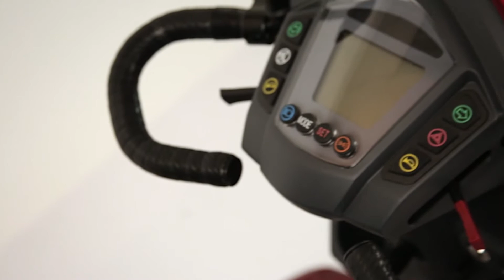Scooter a 4 ruote WIMED Vita S12X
Il S12X VITA, è il piu sportivo degli scooter della gamma Wimed. Lo scooter Vita è dotato di cerchi maggiorati in lega leggera a 5 razze, doppia sospensione frontale e mono ammortizzatore posteriore che garantiscono un ottima guida per qualsiasi sfondo stradale. Sedile e piantone dello sterzo regolabili.